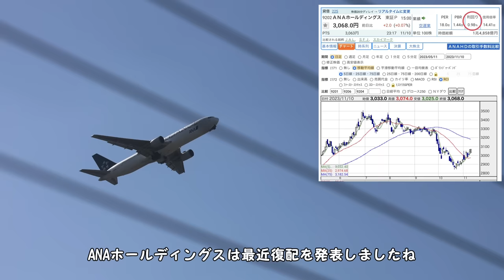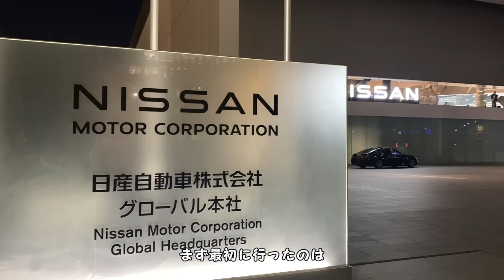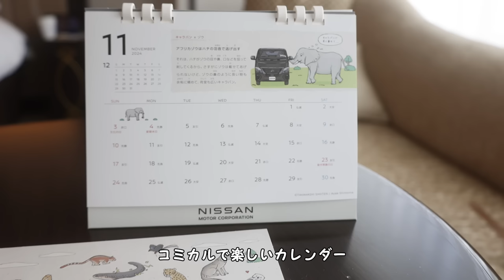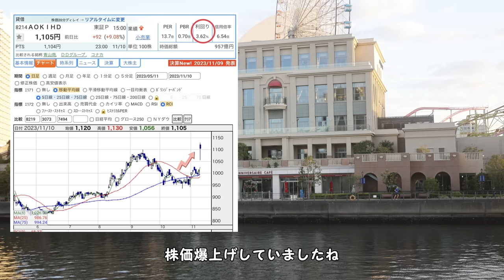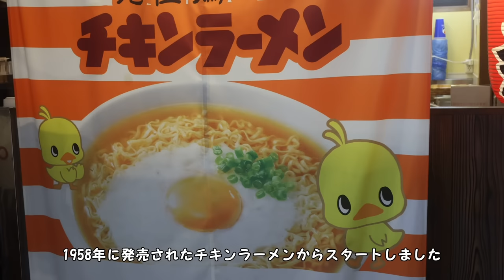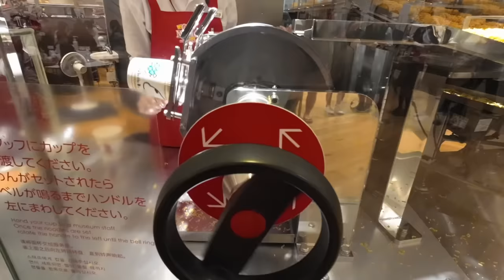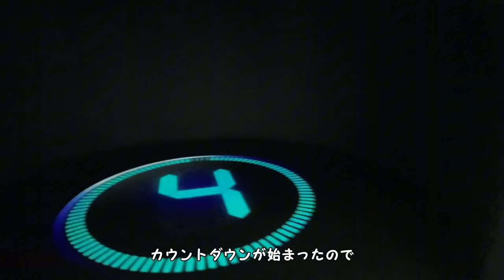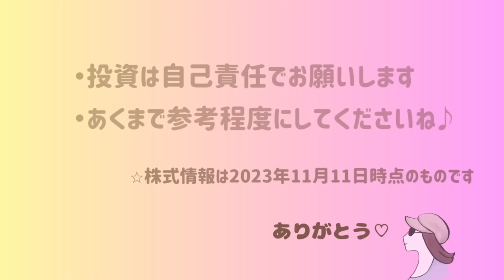《株主優待＆銘柄探し旅行》次の投資先は？株式投資で広がる世界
投資先を探しに？！横浜みなとみらいに行ってきましたよ！
魅力的な企業の施設を巡ってきましたので皆さんの銘柄探しの参考ししていただけると嬉しいです！
保有していない企業の施設も巡ってきましたが、株を買いたくなっちゃいました。
感想をコメントで教えてくださいね♪

＊株式情報は2023年11月11日時点のものです
＊くれぐれも投資は自己責任でお願いいたします

‹関連動画›
▶️日産自動車の株主優待の動画

‹引用元›
・株探
・楽天証券ISPEED

‹‹目次››
0:00 この動画について
0:35 ANAホールディングス
1:43 日産自動車
4:07 コニカミノルタ
5:13 AOKIホールディングス
6:19 日本郵船
7:46 日清食品HD
11:09 商船三井
11:40 DDグループ
12:26 三菱重工業
13:33 帰路へ
13:53 まとめ